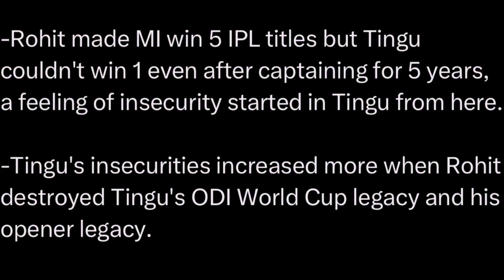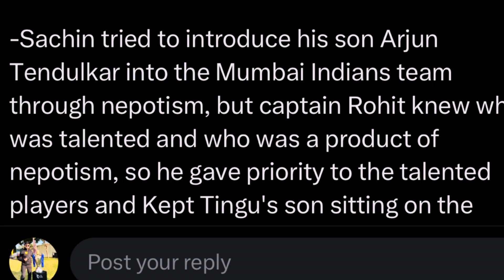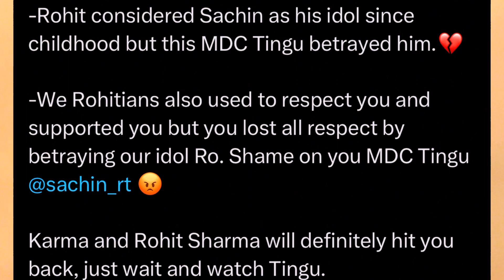Mumbai Indians dark truth revealed | Rohit sharma ko captainship se hatane ki puri kahani